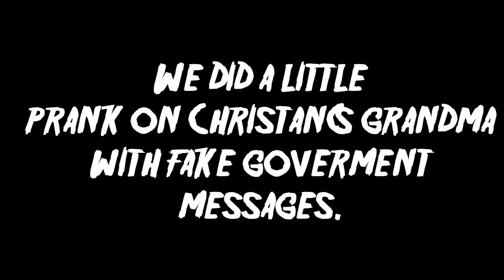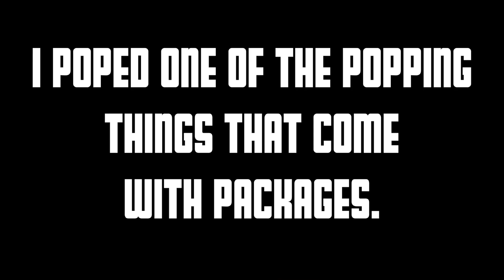WE LOST THE DRONE!!! (IT'S GONE)